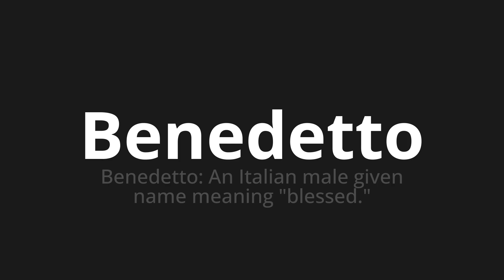How to pronounce Benedetto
Master the Pronunciation of 'Benedetto Which Means Benedetto' - which means : Benedetto: An Italian evil Given Name Means "Blessed." 📝 with @PizzaPronunciation 🎓🗣️ - [Your Guide to Italian]

Learn to pronounce 'Benedetto' perfectly in Italian with our easy and engaging tutorial by @PizzaPronunciation! 📖📽️ In this comprehensive video, we provide you with native speaker examples 🗣️👂 and phonetic breakdowns 🎵 to ensure you get the pronunciation just right.

How to say Blessed in Italian